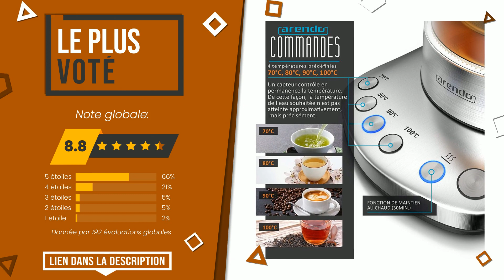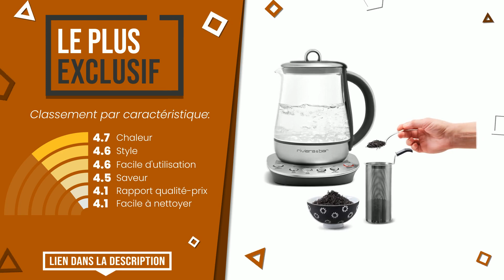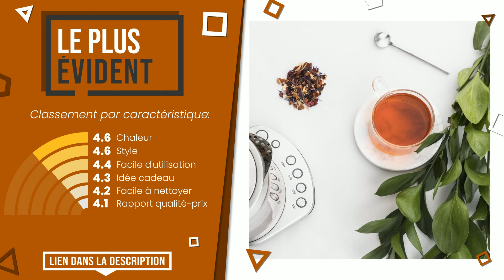Théières électriques - Top 6 - (BonChoix)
📣 Liens 'Théières électriques' dans cette vidéo:

✅ LE PLUS VOTÉ: Arendo - Bouilloire électrique en verre avec contrôle de la ...

✅ NOTRE CHOIX: Philips Daily Collection HD9336 Théière Électrique (50/60Hz)

✅ LE PLUS EXCLUSIF: Riviera-et-Bar BTH530 Théière Jaipur

✅ LE MEILLEURE VENDU: Senya Set Machine à thé, théière électrique rouge Tea Time &...

✅ LE PLUS DONNÉ: Tefal BJ1100FR Théière Électrique Magic Tea Sans Fil 1L Syst...

✅ LE PLUS ÉVIDENT: H.Koenig TI700 Théière Bouilloire Instant T électrique en Ve...

Index:
00:00 - Intro
00:05 - Arendo - Bouilloire électrique en verre avec contrôle de la ...
00:38 - Philips Daily Collection HD9336 Théière Électrique (50/60Hz)
01:03 - Riviera-et-Bar BTH530 Théière Jaipur
01:35 - Senya Set Machine à thé, théière électrique rouge Tea Time &...
02:04 - Tefal BJ1100FR Théière Électrique Magic Tea Sans Fil 1L Syst...
02:31 - H.Koenig TI700 Théière Bouilloire Instant T électrique en Ve...